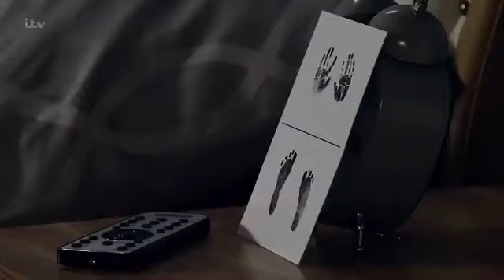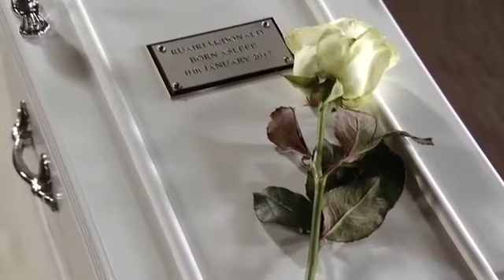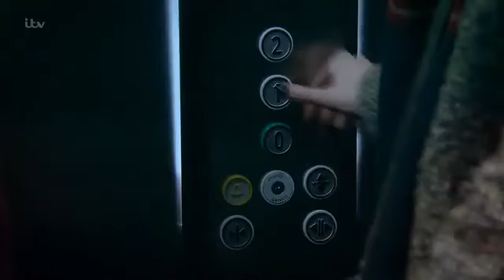Coronation Street 2017 Steve and Michelle Miscarriage Storyline Part 2